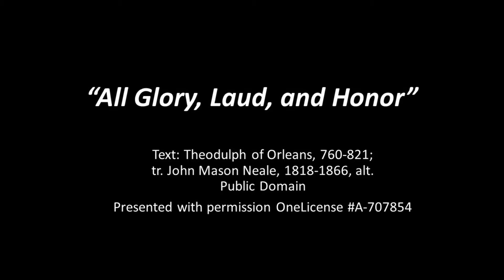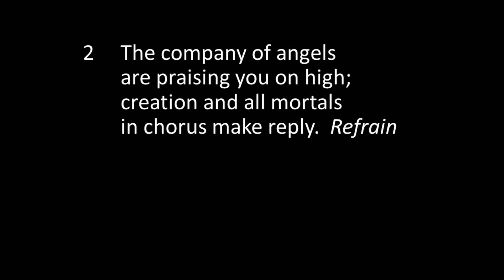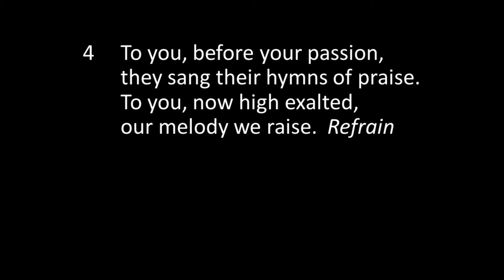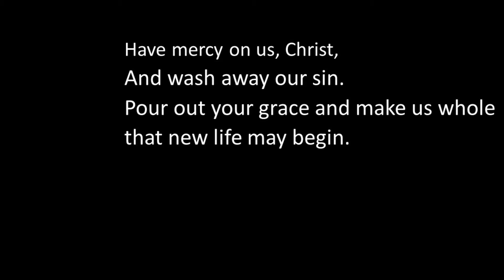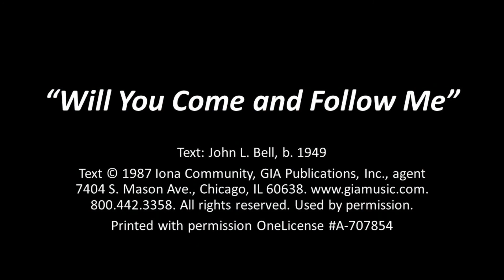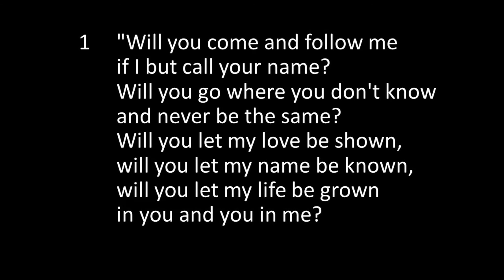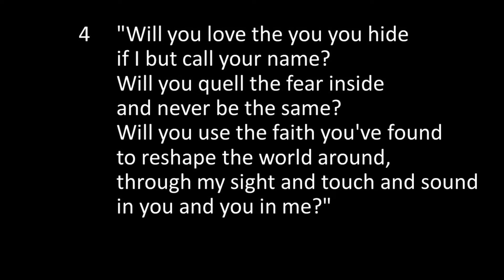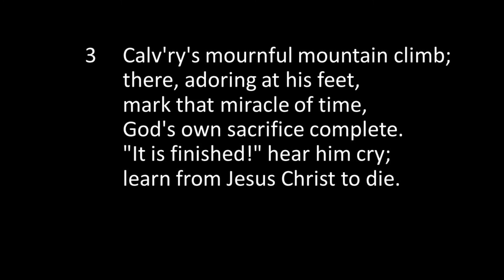Palm Sunday, March 28, 2021 Worship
Welcome to St. John Lutheran Church’s online worship for Sunday, March 28, 2021. Bulletins are available for worship at the congregation’s